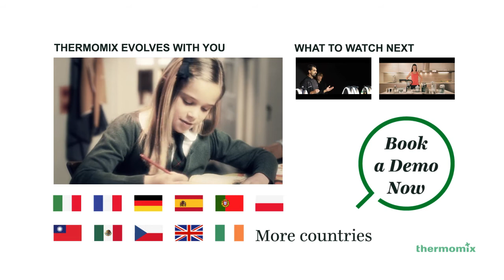CZ Thermomix, Twelve Functions